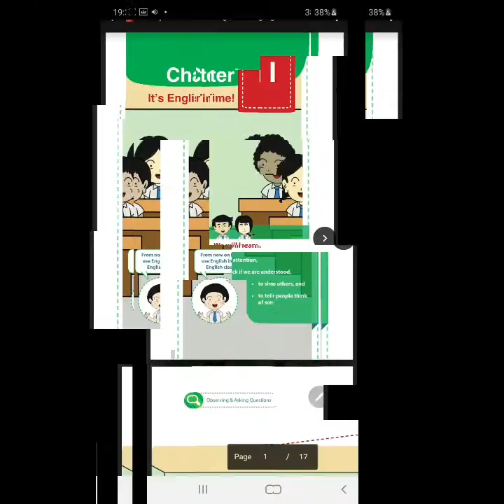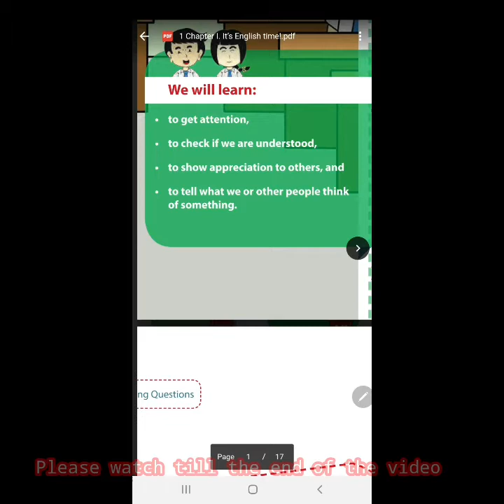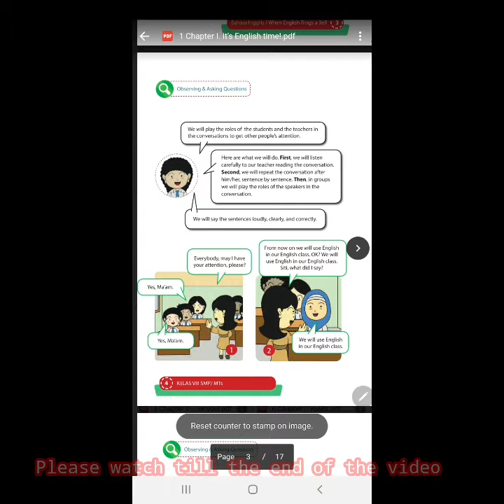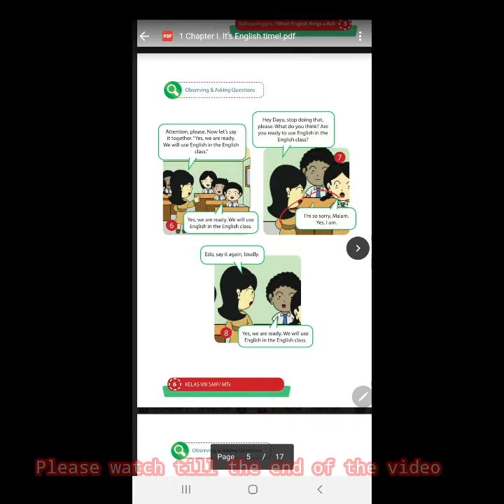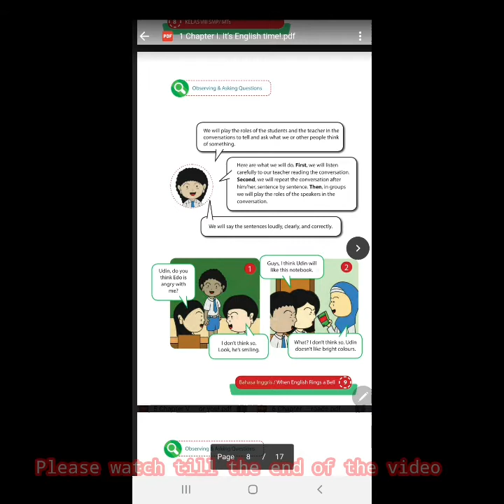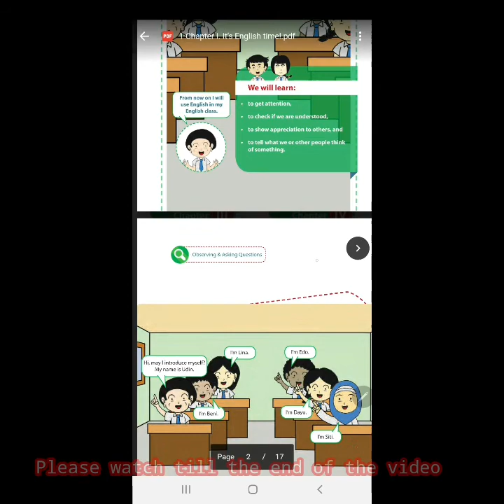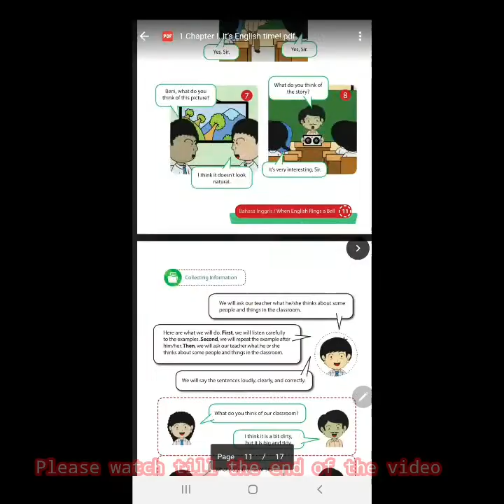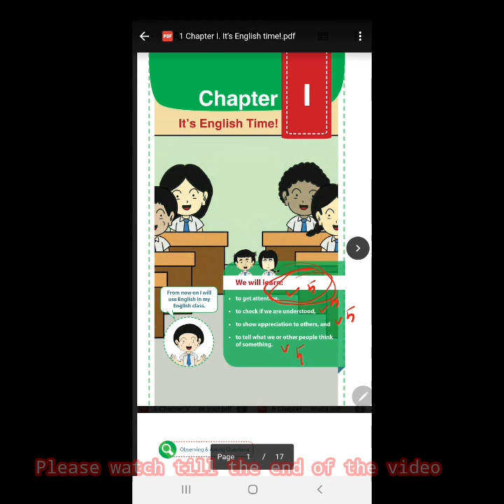It's English Time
This material is for chapter 1.
1. Getting one's attention
2. Checking one's undertanding
3. Showing appreciation to others
4. Asking and giving opinion